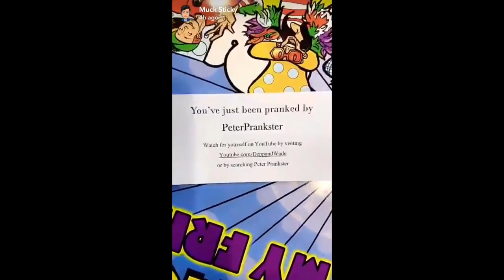Tall Guy (6'9") Asks Short People About Height 3 - Prank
Living life at 6’9” can be interesting. Comments are made about my height many time daily. “How Tall are You?” “Do you play Basketball?” “Are you related to Bigfoot?” “How’s the weather up there?” “Are you on stilts?” And the list goes on!

So we decided to go around to people at the fair again for this 3rd installment and ask them the same type of questions I get asked. Let’s see how they like it when the roles are reversed!

Music Used
Outro